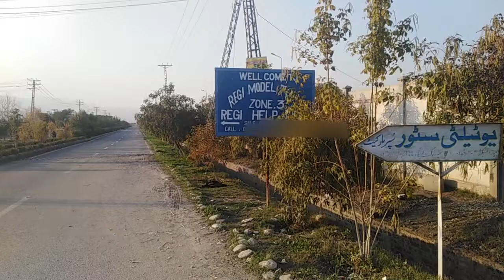1 KANAL RESIDENTIAL PLOT FOR SALE IN REGI MODEL TOWN PESHAWAR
Regi Model Town has some of the best property deals, so what are you waiting for! Make the most of your purchase with this opportunity. The Residential Plot on offer can fit your needs perfectly. You can pay a fair price of PKR Rs in instalments or as decided with the seller. If you are looking for property in Peshawar you don't want to miss the opportunity to buy this. This 1 Kanal Residential Plot matches your requirements.